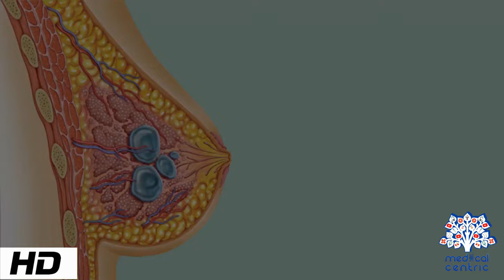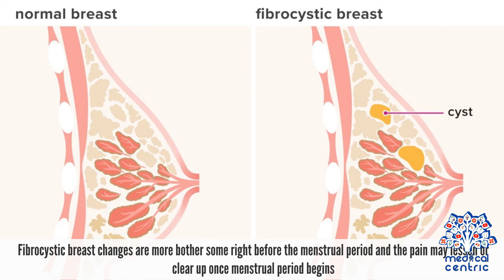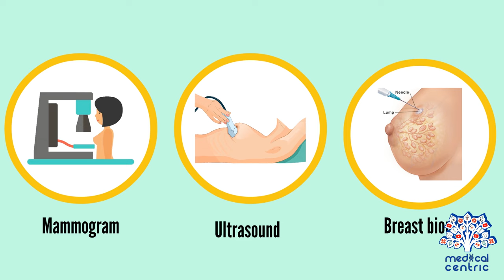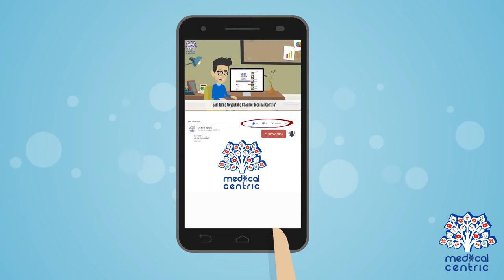Fibrocystic Breast, Causes, Signs and Symptoms, Diagnosis and Treatment.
Chapters

0:00 Introduction
1:06 Causes of Fibrocystic breast
1:37 Symptoms of Fibrocystic breast
2:10 Diagnosis of Fibrocystic breast
2:37 Treatment of Fibrocystic breast

Fibrocystic breast changes is a condition of the breasts where there may be pain, breast cysts, and breast masses.[1] The breasts may be described as "lumpy" or "doughy".[3] Symptoms may worsen during certain parts of the menstrual cycle.[1] It is not associated with cancer.[2]

Risk factors include an early age at first menstrual period and either having children late or not having children.[2] It is not a disease but represents normal breast changes.[3] Diagnosis typically involves ruling out breast cancer.[1] Fibrocystic change includes fibroadenomas, fibrosis, and papillomas of the breast.[1]

Management may involve education about the condition, a well fitting bra, and pain medication.[1] Occasionally danazol or tamoxifen may be used for pain.[1] It is estimated that up to 60% of women are affected.[3] Women between the ages of 30 and 50 are most commonly affected.[1] The changes in fibrocystic breast disease are characterised by the appearance of fibrous tissue and a lumpy, cobblestone texture in the breasts. These lumps are smooth with defined edges, and are usually free-moving in regard to adjacent structures. The lumps can sometimes be obscured by irregularities in the breast that are associated with the condition. The lumps are most often found in the upper, outer sections of the breast (nearest to the armpit), but can be found throughout the breast. Women with fibrocystic changes may experience a persistent or intermittent breast aching or breast tenderness related to periodic swelling. Breasts and nipples may be tender or itchy.

Symptoms follow a periodic trend tied closely to the menstrual cycle. Symptoms tend to peak in the days and, in severe cases, weeks before each period and decrease afterwards. At peak, breasts may feel full, heavy, swollen, and tender to the touch. No complications related to breastfeeding have been found.